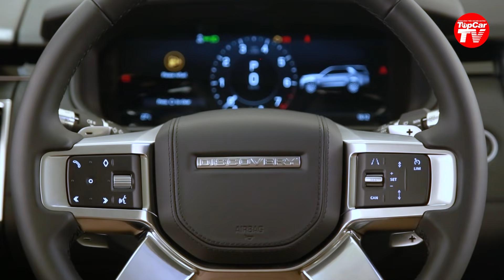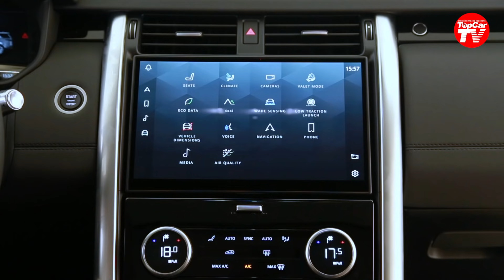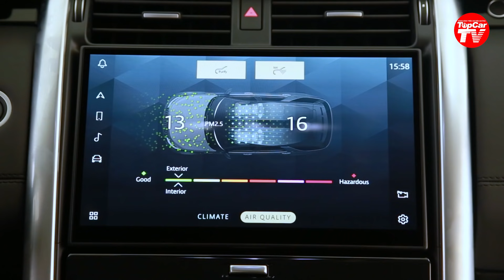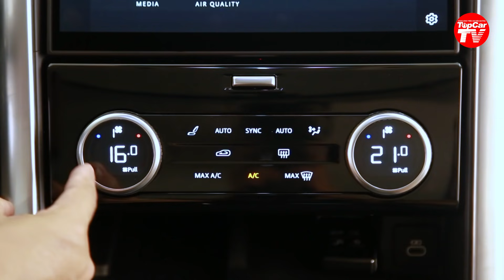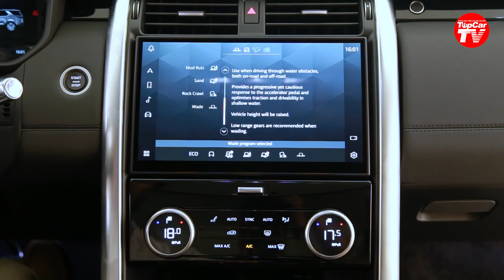Đánh giá nhanh Land Rover Discovery 2021 - Cái tên đáng mơ ước và gây nghiện | TIPCAR TV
Discovery là một trong những cái tên hot trong gia đình của Land Rover. Chiếc xe này trang bị ra sao? Có đáng tiền hay không? Chúng ta cùng tìm hiểu.
Video gồm những phần sau:
00:00 Giới thiệu & giá bán
00:37 Trang bị ngoại thất
02:36 Động lực & khung gầm
04:37 Trang bị nội thất
12:29 Kết luận